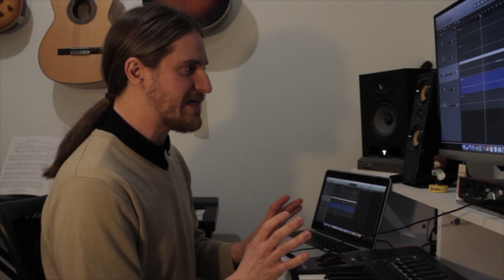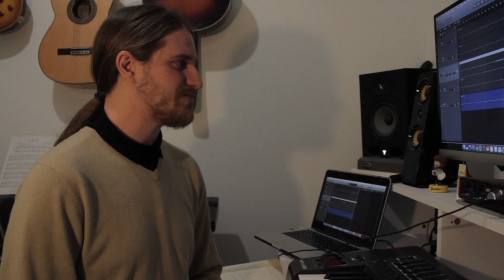Tutorial Tuesdays: How we arranged 'Breathe'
While we're all stuck at home we thought it would be fun to show you how make music. 🎵

Joe Novelli has created a series of video to show you how we arranged some of our favourite tunes. It's a deep dive into how we put together a song before we record it. You'll even get to hear the original raw recordings from the studio!

First up - here's Novs taking you all through how we arranged 'Breathe' by Jax Jones ft. Ina Wroldsen.